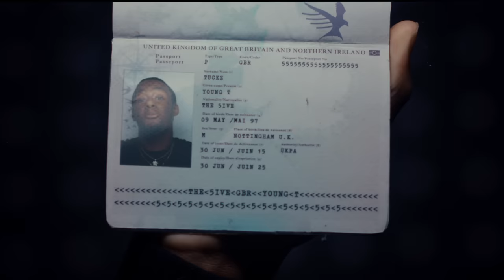Young T & Bugsey - Don't Rush (ft. Headie One) [Music Video] | GRM Daily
DIRECTOR: KLVDR
STYLIST: ALIZE DEMANGE
PRODUCER: ERIN SAYDER
EXEC. PRODUCER: RIK GREEN
PROD CO: PULSE FILMS

📲 FOLLOW: @grmdaily